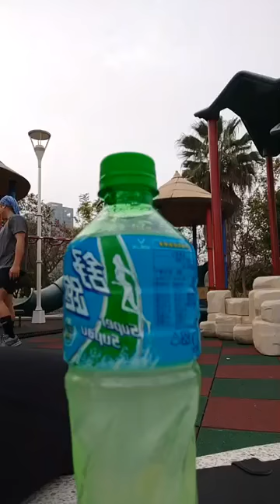Spartan Race Training